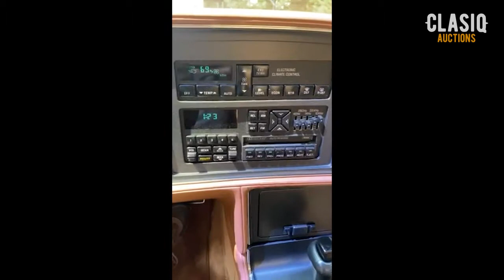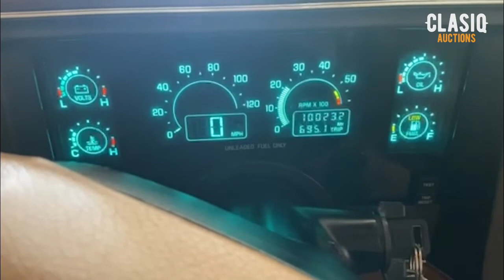1990 Buick Reatta Walk Around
1990 Buick Reatta Walk Around